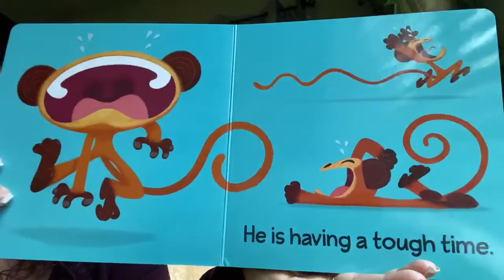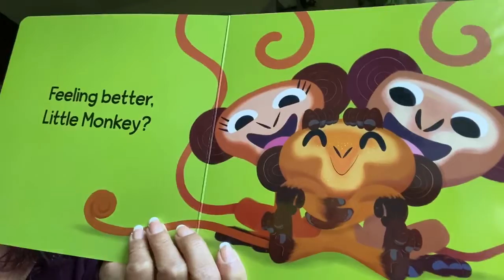Teacher Maria reading Little Monkey Calms Down